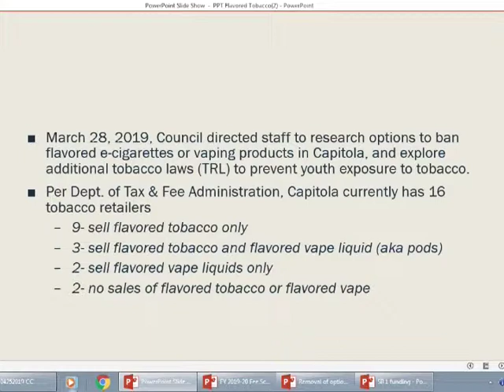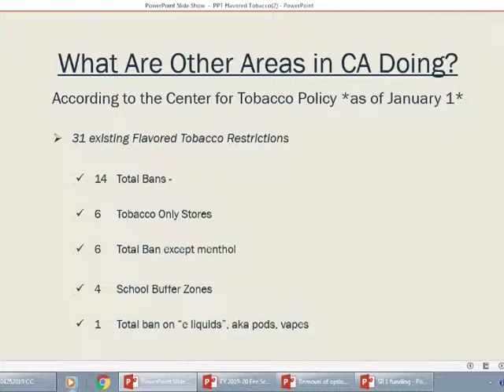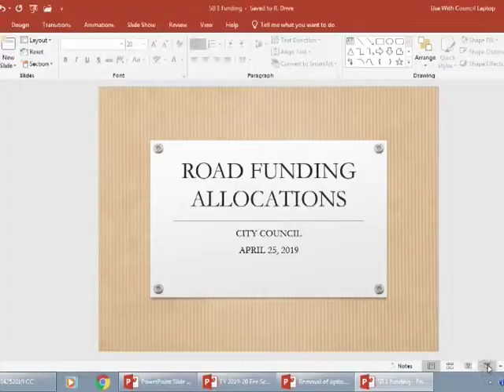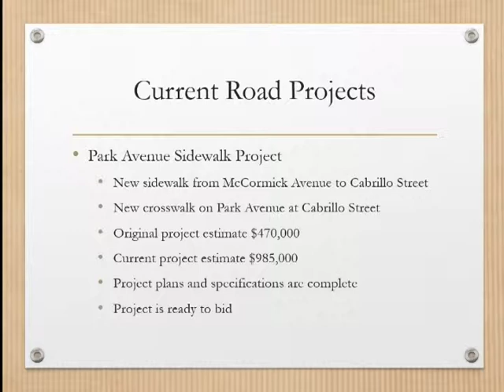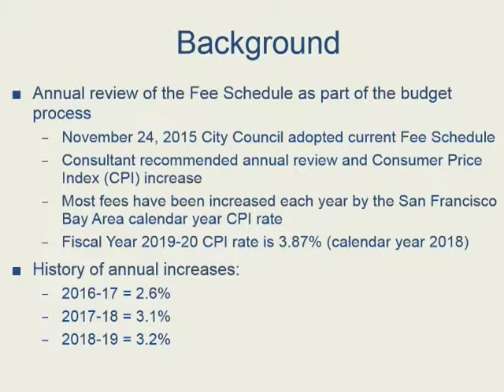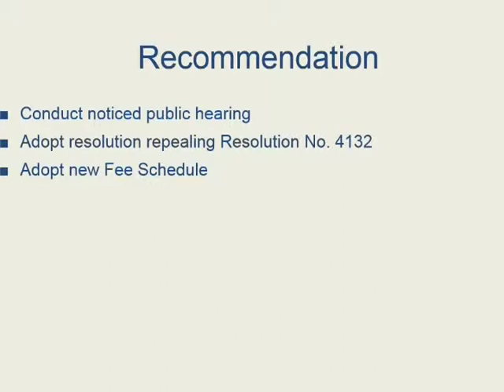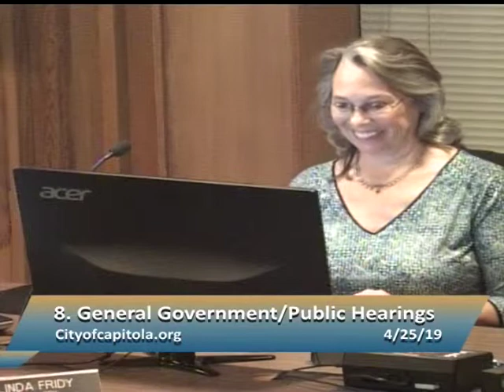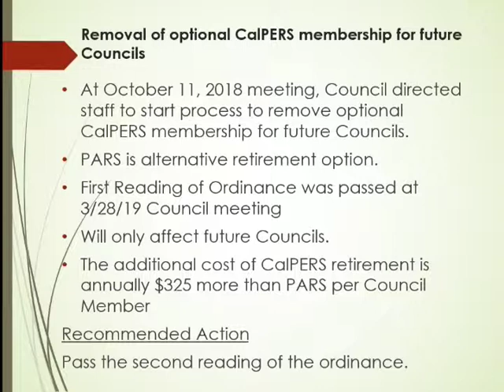Capitola City Council 4/25/19